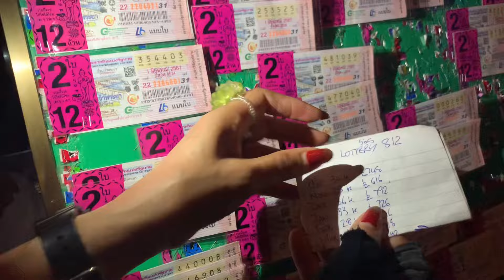Soi Buakhao Pattaya Tree Town Area Fun On Baht Bus With Farang And Thai Ladies Lifes A Lottery